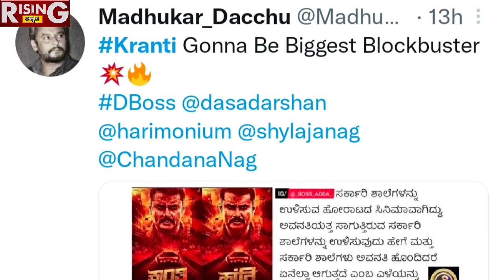DBoss Darshan Kranti Mega Update Loading | ಏನದು ಹೊಸ ಅಪ್ ಡೇಟ್.? | Challenging Star Darshan | RK